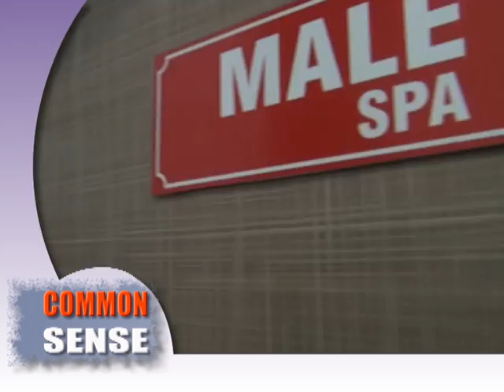Common sense Episode 17 (IRON RUSH)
In this Program we'll check Common sense of (IRON RUSH GYM) in Jammu by asking simple Common sense questions from them... so Don't miss the fun and watch it